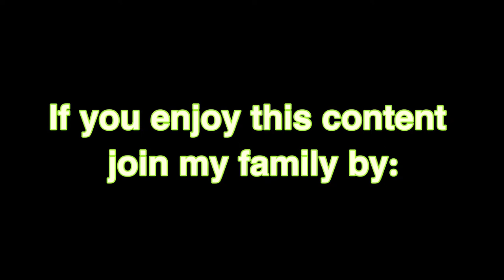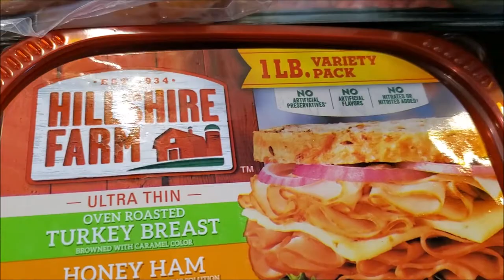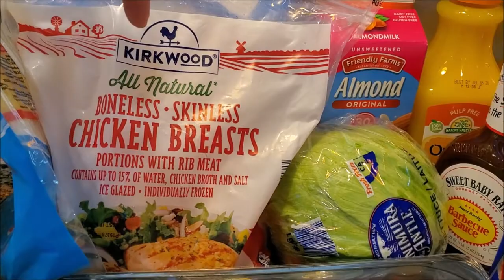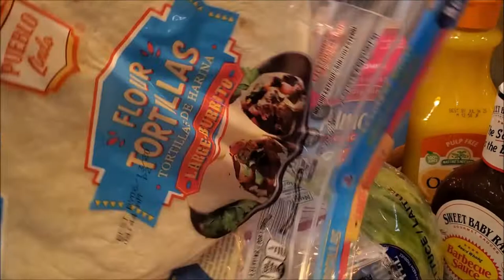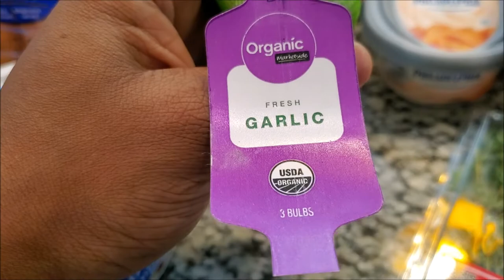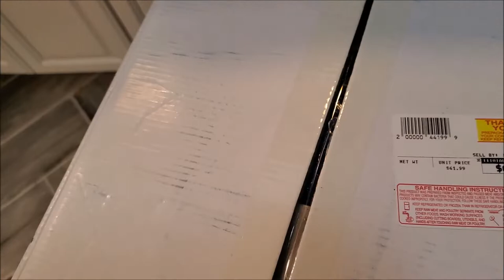HUGE GROCERY HAUL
feeding family of 5
Grocery haul

The CPR Vibe  8pm every Sunday

BUFFALO NY,14215

Please go support both of my prince's channel's